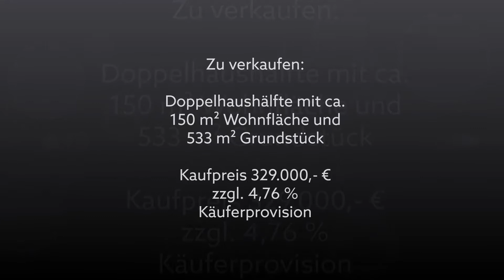* verkauft * Doppelhaushälfte in Murrhardt * Kappler Immobilien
Super gelegene Doppelhaushälfte mit ca. 150 ² Wohnfläche und 533 m² Grundstück in einer Sackgasse mit herrlichem Garten am Waldrand zu verkaufen.